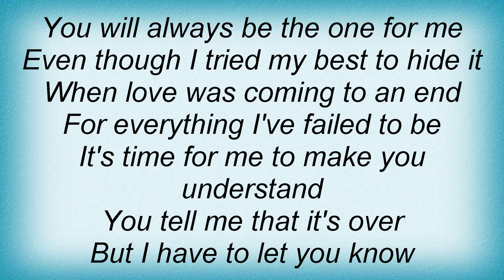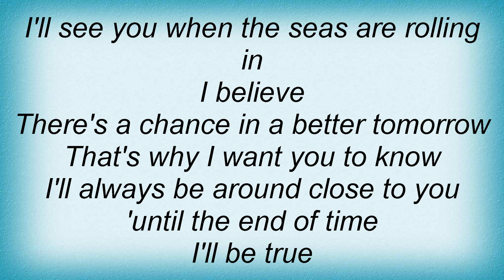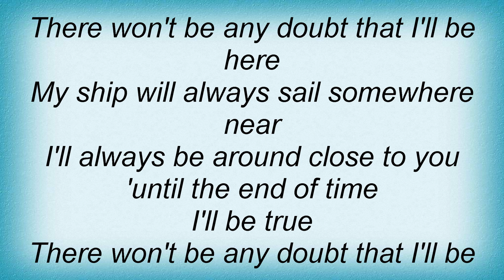E-type - I'll Always Be Around Lyrics